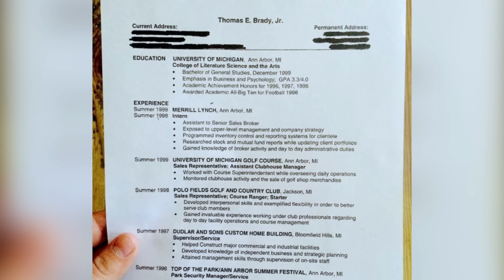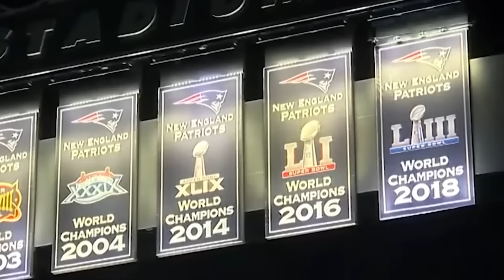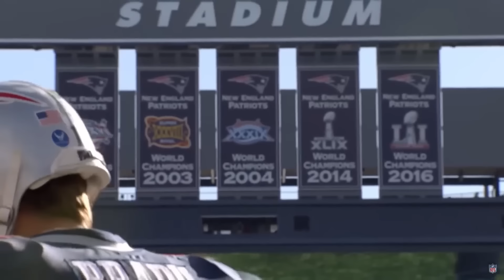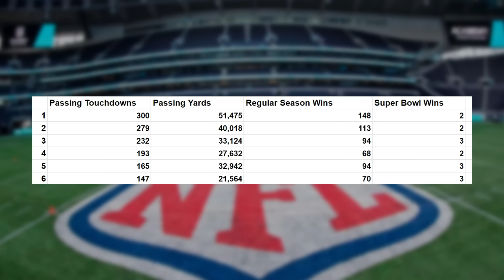How GOOD Was Tom Brady Actually?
The problem with Tom Brady being so great is that sometimes people don’t realize how great he actually was. It’s commonly accepted, he’s the GOAT. But because everyone accepts his NFL dominance during his 23-year career, huge accomplishments get glossed over. You don't even know about some of his most insane feats. Brady is the single greatest football player ever, and no one will ever surpass him… and for anyone with an argument against that… you’ll see why you’re wrong.

In today's video, we look at The Impossible GOAT: Tom Brady's Unlikely Legacy

In the NFL, Tom Brady, the GOAT, seven time Super Bowl champion,and greatest quarterback of all time has defied expectations to achieve the impossible. Bill Belichick, the mastermind behind Brady's success with the Patriots, adds another layer to his career. Despite controversies like Deflategate and accusations of cheating, the legendary quarterback showed unparalleled skills on the field to solidify his place as the best and his deserved Patriots tribute. His achievements continue to make headlines and the latest news, like Hall Of Fame football discussions and in the mix with LeBron James and Randy Moss. The Super Bowl victories, against the Chiefs, show Brady's extraordinary career. Is Patrick Mahomes up next?

"Football. Are you kidding me?!"
- Scott Hanson, 2017

Inspired by FieldFlix, Nonstop, REBOUND Football, KTOfootball, BlitzHQ, and AnotherSportsChannel.

Inspired by SML Movie: The RIGGED Game!

Inspired by "Only Two Teams Went After Tom Brady, I Think We Are Seeing That Again With Belichick" | Pat McAfee

Inspired by First Take's DETAILS & REACTION on Bill Belichick news & legacy, Patriots' future & Tom Brady era 🏈

Inspired by The Dynasty: New England Patriots — Official Trailer | Apple TV+

Inspired by Tom Brady’s INSANE success story 🏆🏆🏆

Inspired by Tom Brady and Jimmy Kimmel visit Matt Damon's house😂.

Inspired by Tom Brady on feeling Disrespected by Ndamukong suh.

Inspired by Easy, Last Minute Super Bowl Recipes (ft. Tom Brady)

Inspired by Tom Brady Ultimate G.O.A.T Movie!

Inspired by "He was kind of a d***" - Gronk on his first practice with Tom Brady

Inspired by The Manningcast auditions go OFF THE RAILS: Tom Brady, Stephen A. & MORE! 😂

Inspired by How Good Was Shannon Sharpe Actually?

Inspired by Tom Brady Gives EMOTIONAL Speech To Patriots Fans' During Halftime In New England I CBS Sports

Inspired by Thank You, Tom Brady Halftime Retirement Ceremony

Inspired by Rob Gronkowski Reveals What It’s Like Partying With Tom Brady and Untold Bill Belichick Stories!

Inspired by Tom Brady’s Take On Bill Belichick

Inspired by Electric Lemonade (ft. Tom Brady)

Inspired by Nobody reads a football field better than Tom Brady.

Inspired by Patrick Mahomes, Travis Kelce celebrate with Chiefs fans at victory parade

Inspired by CHIEFS WIN OT THRILLER IN VEGAS; CAN MAHOMES BECOME THE NEW GOAT???

Inspired by Tom Brady Talks Taking On His Newest Challenge & Mahomes GOAT

Inspired by Stephen A. & Shannon Sharpe RESPOND to the Patrick Mahomes GOAT DEBATE 🔥 | First Take

Inspired by Tom Brady on talks of Patrick Mahomes passing him as the GOAT | The Pat McAfee Show

Inspired by LEBRON Or MAHOMES?! WHO’s CLOSER TO THE GOAT?

Inspired by 🐐 CLOSER TO GOAT?! 🐐 Stephen A. & Shannon ANIMATED over Mahomes-Brady & LeBron-MJ | First Take

Inspired by Patrick Mahomes on GOAT debate, Chiefs' Dynasty & 3-PEAT? 👀 [FULL INTERVIEW] | Pat McAfee Show

Inspired by Mahomes wins Super Bowl & 2nd SB MVP: How much has he closed the gap with Brady? | NFL | UNDISPUTED

Inspired by Is Patrick Mahomes the GOAT? Can anyone stop the Chiefs next season?

Inspired by The NFL GOAT debate continues with Stephen A., Mad Dog & Damien Woody 🐐 | First Take

Inspired by Patrick Mahomes Did it Again

Inspired by PATRICK MAHOMES IS KNOCKING ON THE GOAT'S DOOR

Inspired by Let’s be honest, Brady was a WR at heart (via nfl, h/t nflpeaks/tt)

Inspired by Did Mahomes prove he’s the GOAT?

Inspired by IS PATRICK MAHOMES ALREADY THE GOAT?

Inspired by BetMGM Big Game Commercial - 'Tom Has Won Enough'

Inspired by Adin Ross Meets Tom Brady 😱

Inspired by Never underestimate Tom Brady’s 6th sense.

Inspired by Belichick & Brady sideline talk

Inspired by Dunkin’ ‘The DunKings’ ft Ben Affleck, Matt Damon, Tom Brady, Jack Harlow, Jennifer Lopez, & Fat Joe

On The Gridiron we will go through the NFL Top 100,, and NFL Fanzone.

Comment on our videos with topics you would like to see!